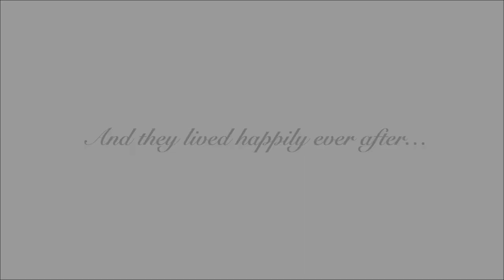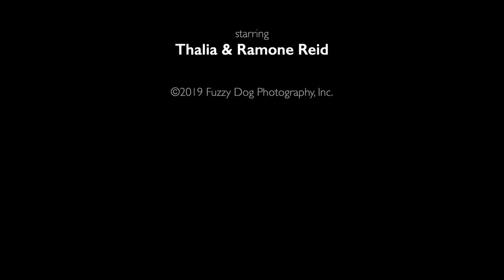Palm Beach Wedding Photographer | FDP Studios | Breakers West Country Club Wedding | Thalia & Ramone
Thalia & Ramone's Breakers West Country Club Wedding.  Photography by Palm Beach Wedding Photographer FDP Studios.  Your wedding photos should be as amazing as the day they were taken.